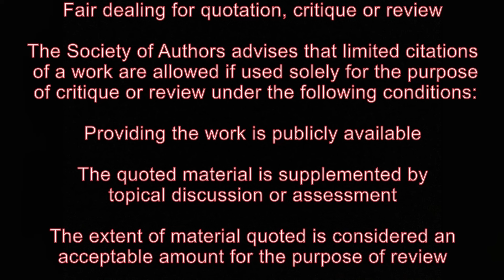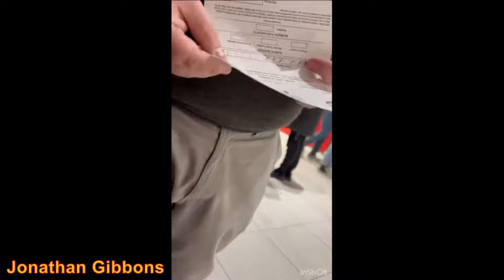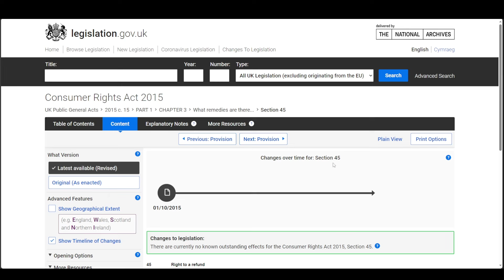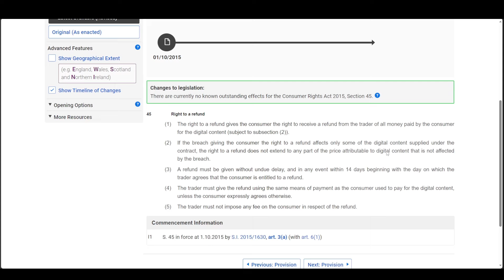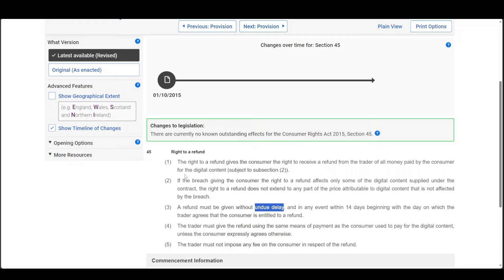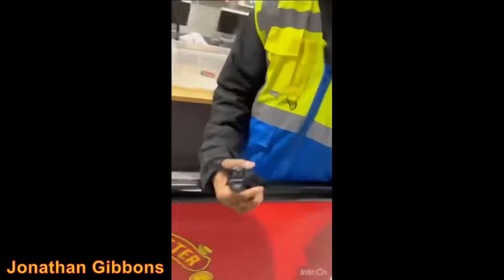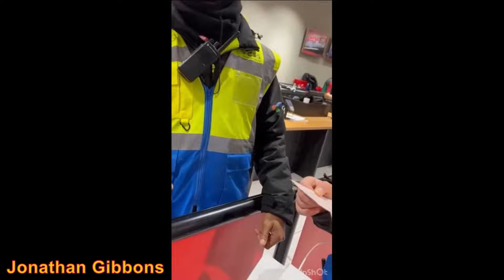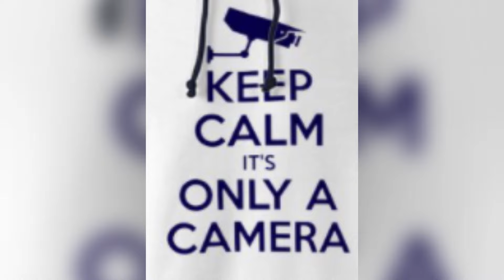learn CPR Is Offensive Says Security￼ Goons